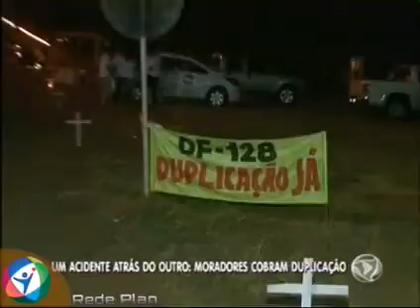Moradores exigem duplicação da DF-128 Rede Record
•CANAL REDE PLAN©

QuemSomos? A Rede Plan é o Portal de notícias de Planaltina Goiás, cidade no entorno de Brasília-DF. A Rede Plan foi fundada em 04 de Agosto de 2012, e desde então, a Rede Plan vem mostrando os fatos da cidade e criando conteúdos na web, sendo considerada uma das melhores e mais influentes da cidade, com a melhor qualidade no conteúdo web local, contabilizando milhares de seguidores e visualizações diárias, levando informação para pessoas de qualquer lugar do mundo através da internet.

NOSSOS VÍDEOS PODEM CONTER CONTEÚDOS PROTEGIDOS POR DIREITOS AUTORAIS OU DE TERCEIROS.

REDEPLAN | aconteceu, virou notícia.

Somos o grupo 'RPC - Rede Planaltina Comunicações'
@RPTV | RedePlan©